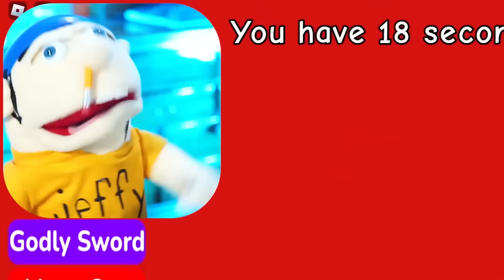Jeffy & Marvin Play DANGEROUS Roblox Games!